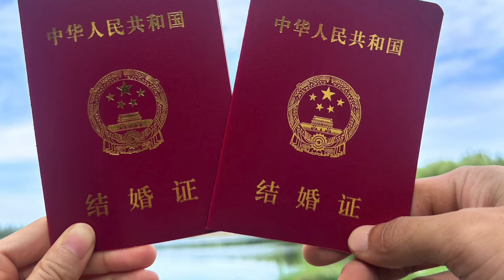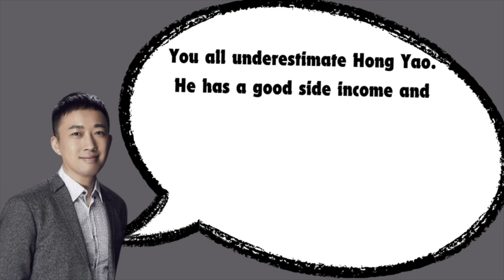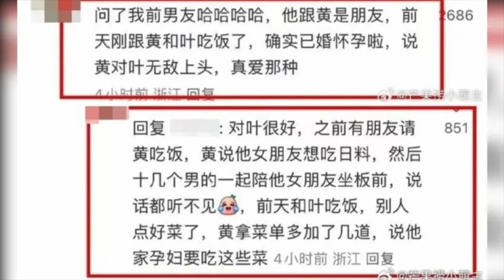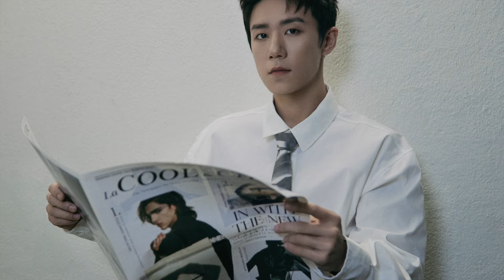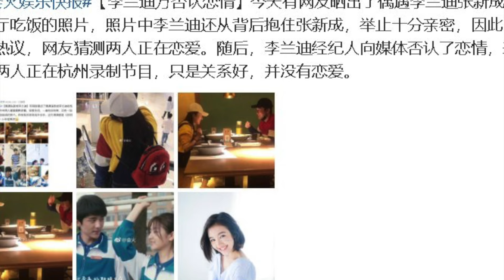12 Chinese Actors Who Are Dating, Engaged And MARRIED In 2024: Wu Jinyan, He Yu And more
In 2024, several Chinese celebrity couples confirmed their relationships, creating a buzz across social media and among fans. Here’s a roundup of those who made their love official.